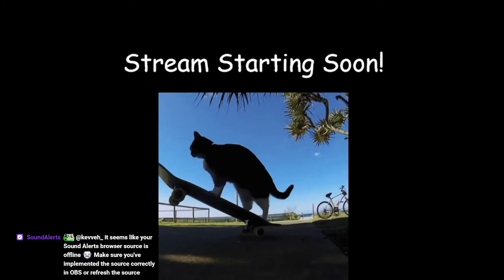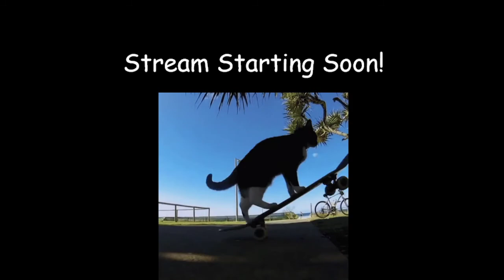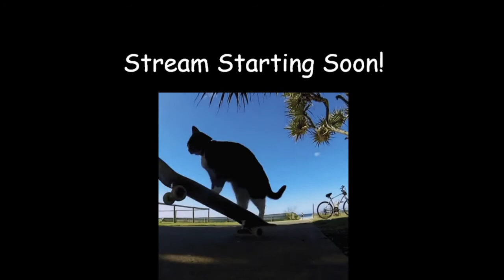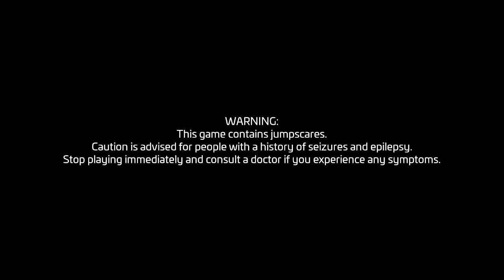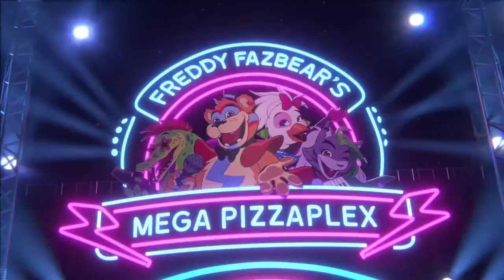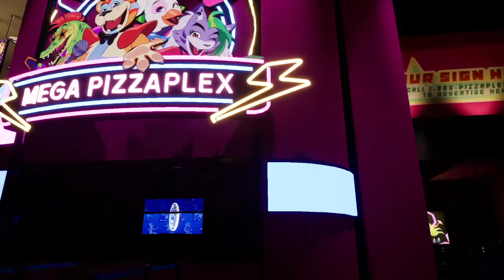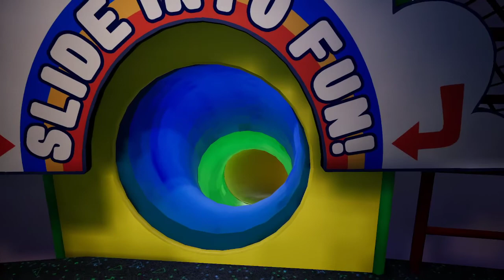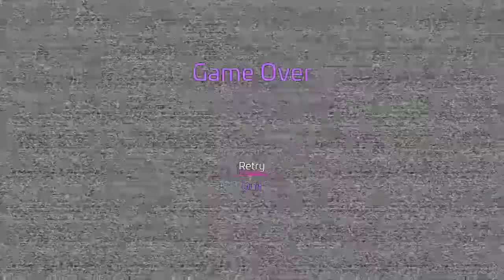FNaF: Security Breach Gameplay Part 1 (VOD)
Basically, i was just playing Security Breach for the first time, i have seen alot of people finish it so that kind of ruins the magic but its so much better playing it than watching it 100%